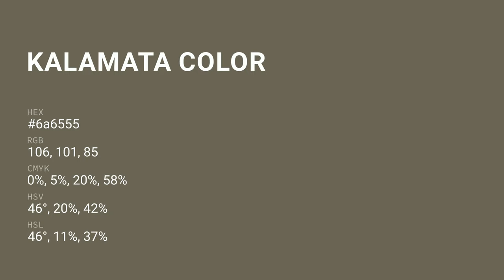Kalamata color 6a6555 hex color - Brown color - Cool color 6a6555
What color is Kalamata ? 6a6555 hex color - Brown color - Cool color 6a6555

Hex 6a6555 Color Code is also known as Kalamata color.